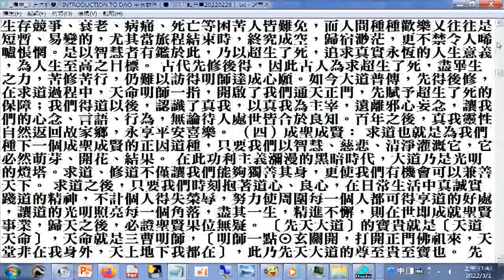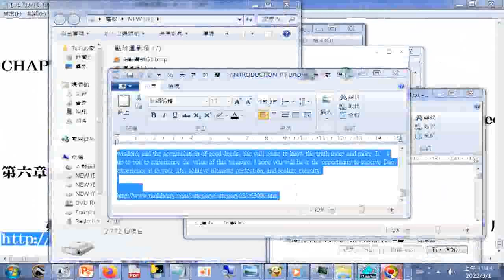TO DAO 中英對照（善書圖書館分享20220228）